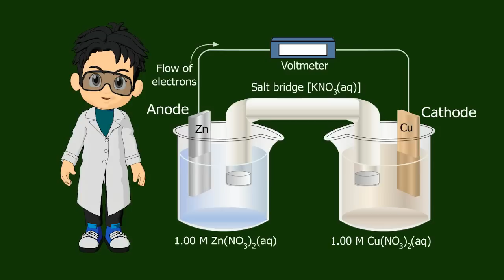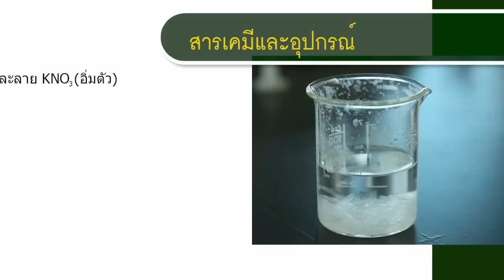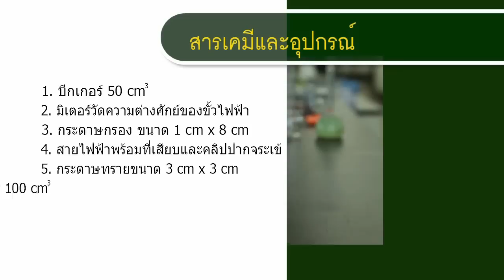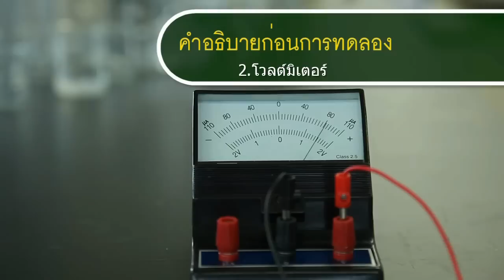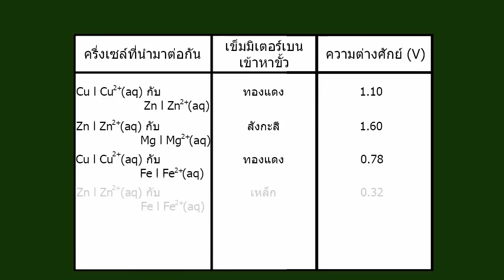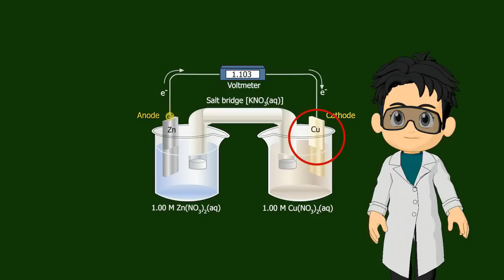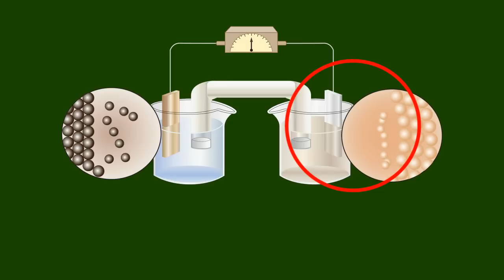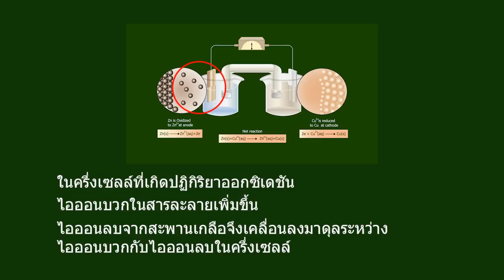เซลล์กัลวานิก ตอนที่2 การทดลองแสดงการถ่ายโอนอิเล็กตรอนในเซลล์กัลวานิก